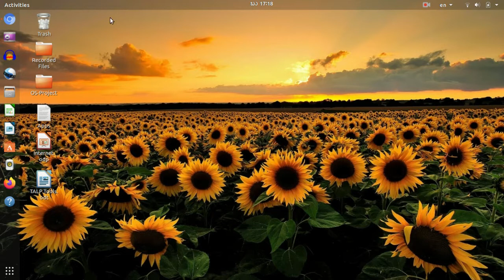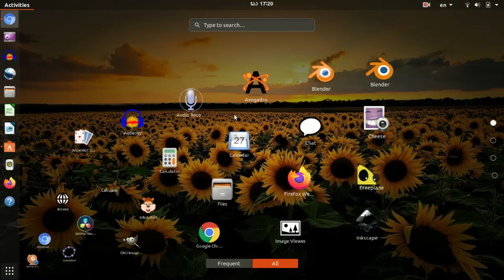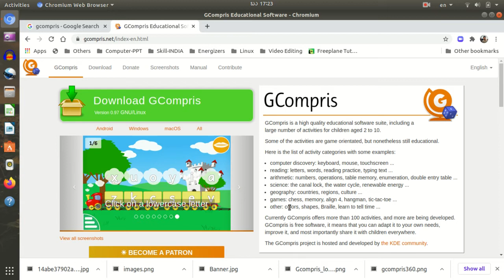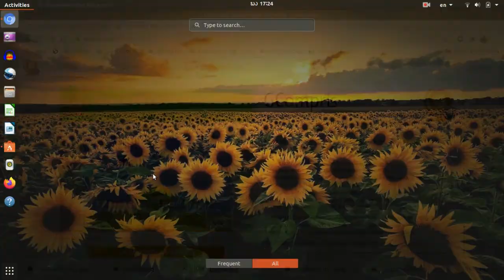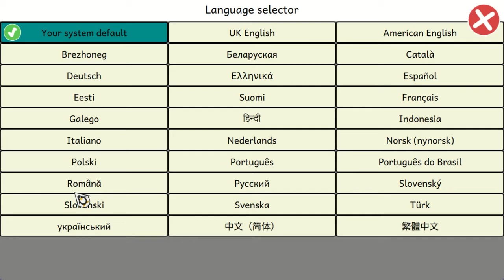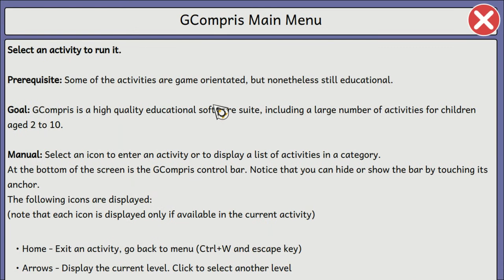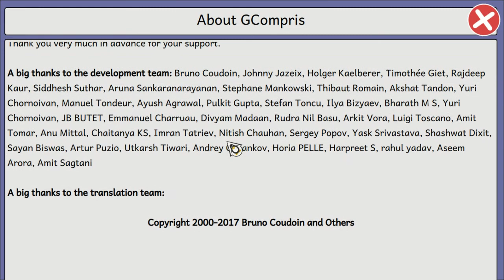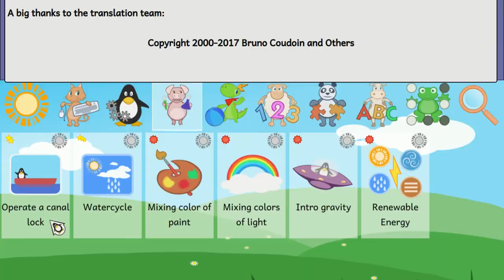GCompris-Ubuntu-Kannada -Session 1- ಜಿಕಂಪ್ರಿಸ್-ಉಬಂಟು-ಕನ್ನಡ